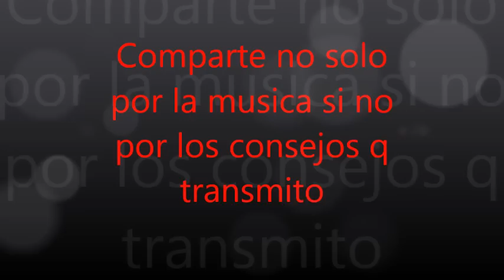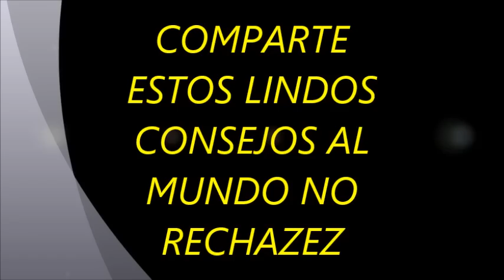J balvin Ft Nicky Jam - Tu y Yo (Official Video) Reggaeton New 2015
Compartiendo el video de haras algo bueno ami me alegras por se q mucha gente vera mis consejos y espero q reflexionen y hagan un cambio en sus vidas...